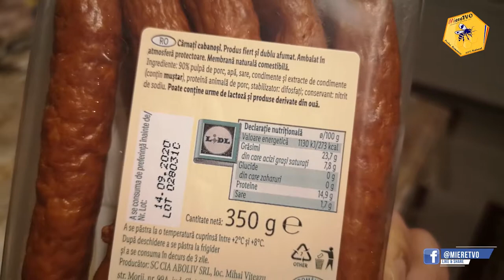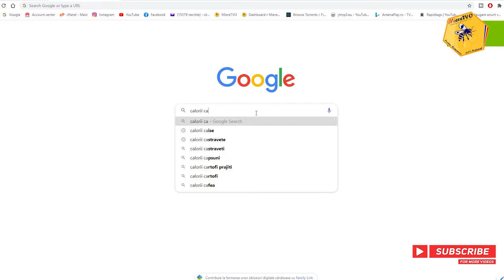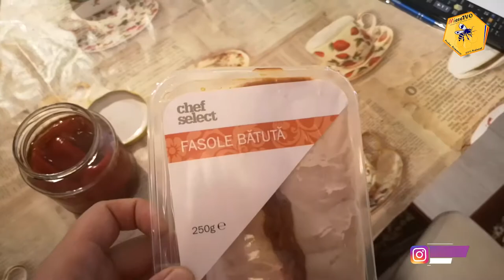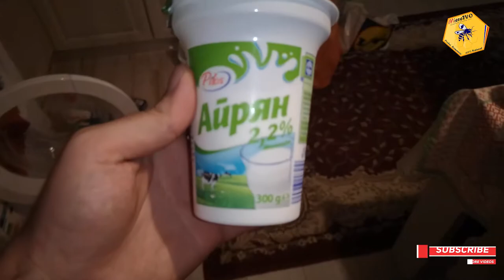OTTOmananca FASOLE CU CARNATI LA DIETA